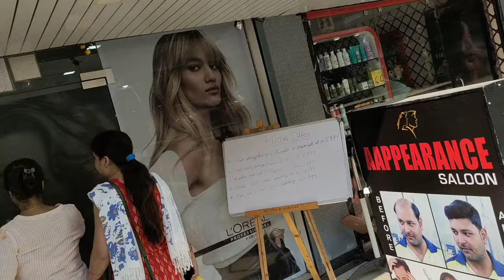Hair keratin treatment || pampering myself || Baishakhi Lifestyle's vlog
keratin treatment || pampering myself || Baishakhi Lifestyle's vlog ||🤗